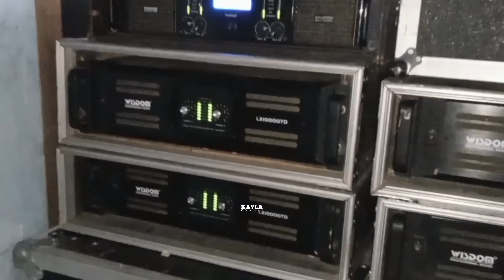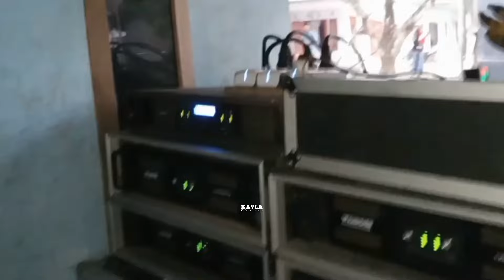Job Perdana Diawal Lebaran Sound Bocil Minions Audio Jember Langsung Bikin Ulah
JOB PERTAMA DI AWAL LEBARAN SOUND BOCIL MINIONS AUDIO JEMBER LANGSUNG BIKIN ULAH LANGSUNG DAPAT OMELAN SAMA EMAK"